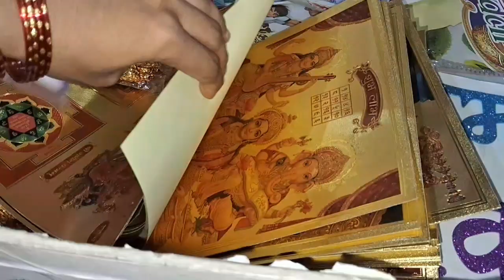Ram ji ke welcome ke liye taiyari hogahi🧨✨️😊❤️🙏